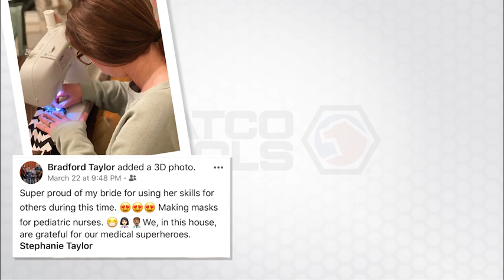Sunday Success Stories - Part 1